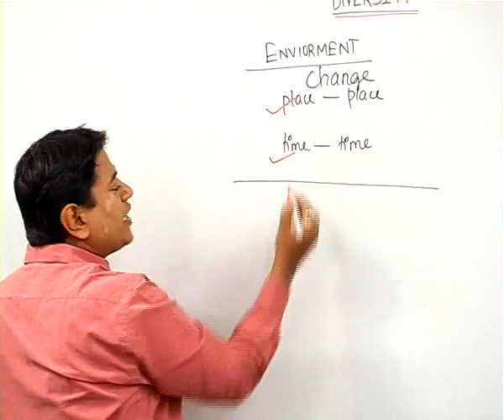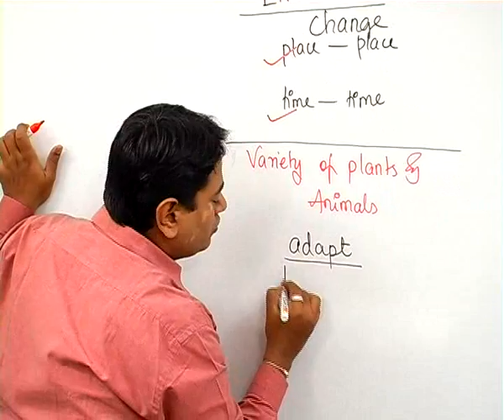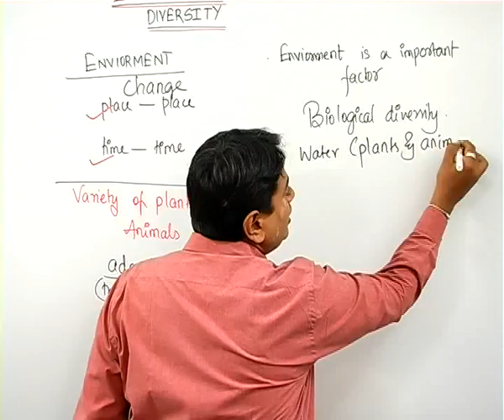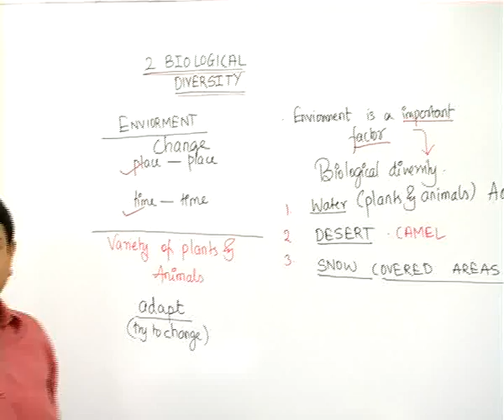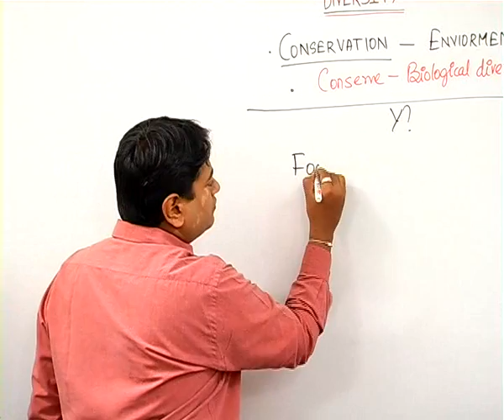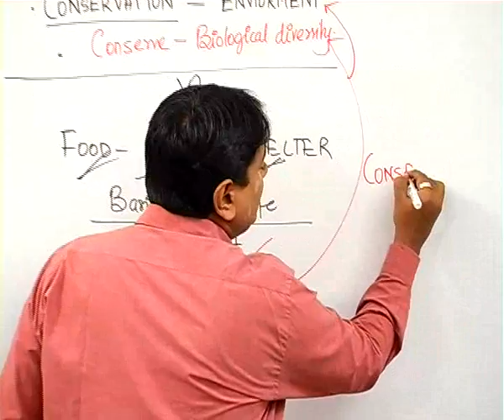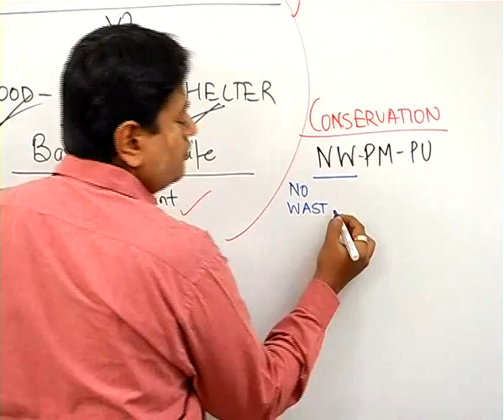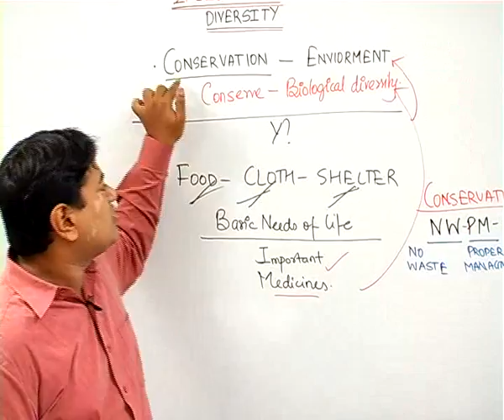STD 8- SCIENCE OPTIMUM EDUCATORS PVT LTD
STD 8- SCIENCE DEMO